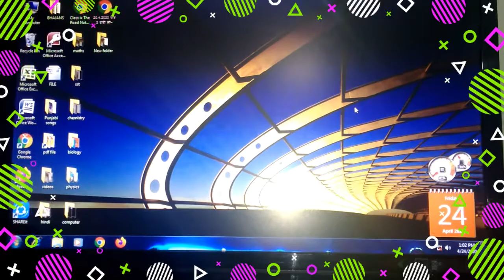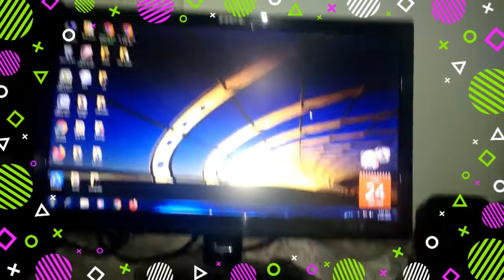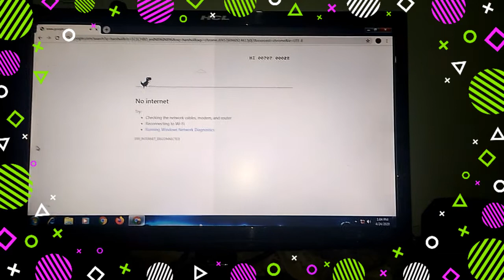HOWT TO PLAY GAME WITHOUT INTERNET CONNECTION IN PC!!!!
So guys ajj hamne baat ki how to play game in pc without internet connection in pc for free just you have to install Google chrome!!!
Tab tak liye bye bye!!!